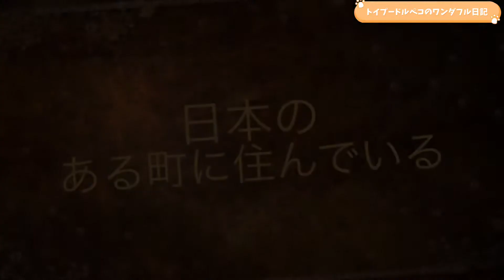【風にあたる】トイプードルが風にあたって気持ち良さそうにしている【生後10ヶ月】外を眺める後ろ姿もかわいい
トイプードルのペコです🐶

久々に風がよく吹いている日で窓辺で風にあたっていました！

カーテンが揺れていい感じでした！

大人しく外を眺めているのも、少しの間だけで、、急にうるさくワンワンと鳴き出します😅

通行人さんやらすいません💦

そんなペコを一緒に見ていただけたら嬉しいです❤️

短い動画なので、最後まで見てください🐾

動画の更新頑張ります♡♡
更新時間は夕方５時から６時です！

[Hit the wind] The toy poodle looks comfortable in the wind [10 months old] The back view looking out is also cute

 It's a toy poodle peco 🐶

 It's been a long time since the wind was blowing well and I was hit by the wind by the window!

 The curtains shook and it felt good!

 It's only a short while that I'm looking out quietly, and suddenly it makes a loud noise 😅

 I'm sorry for the passersby 💦

 I would be happy if you could see such Peco together ❤️

 It's a short video, so please watch it till the end 🐾

 ● If you like, please give us a high rating and comment U ^ e ^ U

 I will do my best to update the video ♡♡
 The update time is from 5 to 6 pm!

toy poodle
 # Hit the wind
It feels good
Through the window
Wanwan cry
 # 10 months old
Living with a dog
Healing video